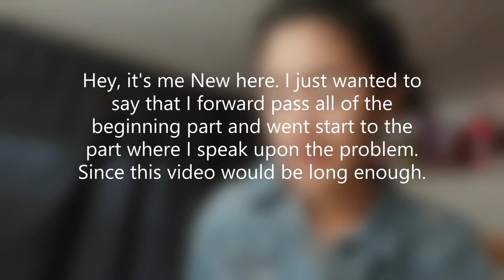crazy ex best friend part 1 - storytime!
ignore the fact I uploaded this on Sunday

makeup -

Eyes

Maybelline Instant Age Rewind Concealer in 100 Ivory
colourpop x nude mood palette
 Shades - Bare to Wear, Au Naturale
Essence Super-Last Eyeliner Waterproof
Essence Lash Princess False Lash Effect Mascara
colourpop lashes in mami

Face

PhotoReady Candid Antioxidant Concealer in the Shade 025 Creme Brulee by Revlon
MILK MAKEUP Matte Foundation in Golden Sand
Easy Bake Loose Baking & Setting Powder in the Shade Banana Bread by HUDA BEAUTY
Dew Mist Shimmering Setting Spray by BAREMINERALS
Anastasia Beverly Hills DIPBROW Pomade in Ebony
Control Freak Eyebrow Gel by NYX

Cheeks

OFRA COSMETICS Bronzer in Americano
WANDER BEAUTY Wanderess™ Glow Highlighter in After Hours
LOVE 3CE Cheek Maker in Orangish

Lips

NYX Lingerie in After Hours